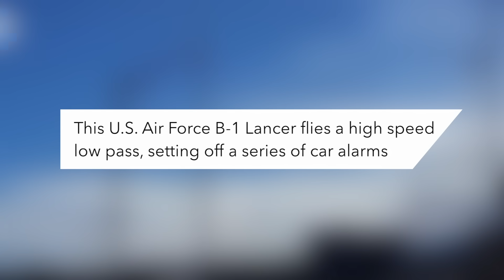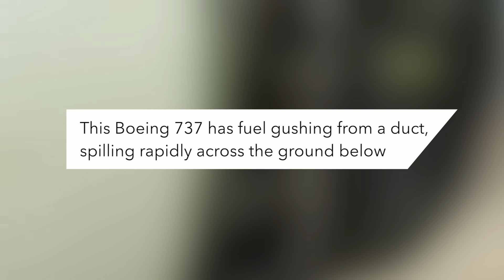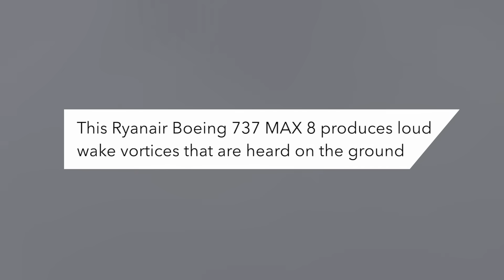747 Wing Drops Too Low